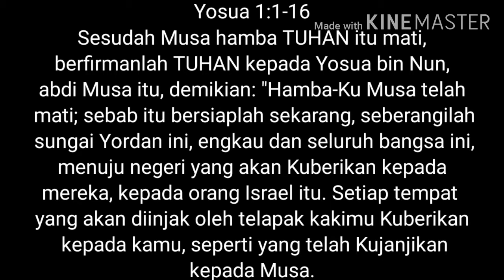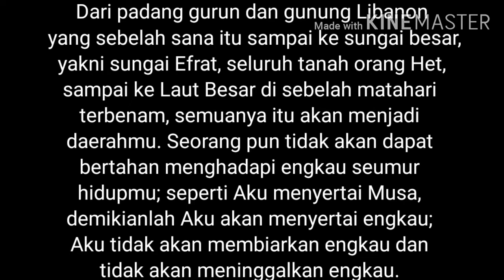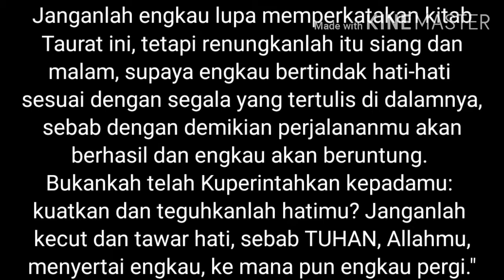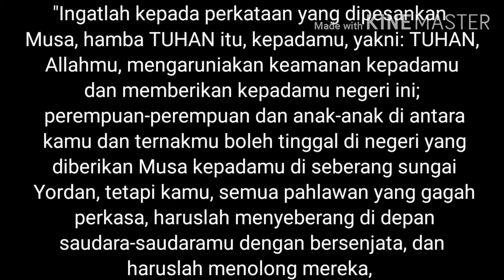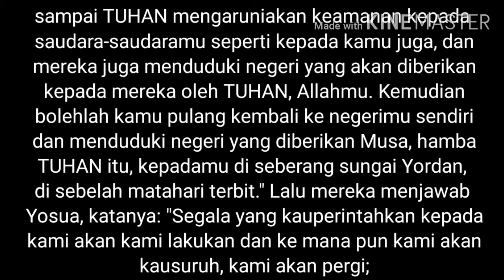RENUNGAN HARIAN KRISTEN|SAAT TEDUH|KHOTBAH KRISTEN KUATKAN DAN TEGUHKANLAH